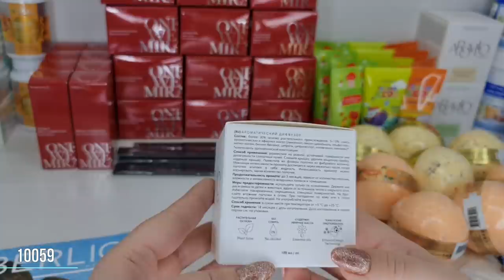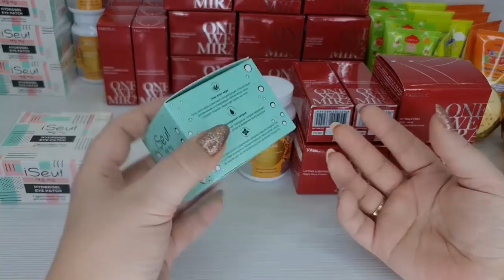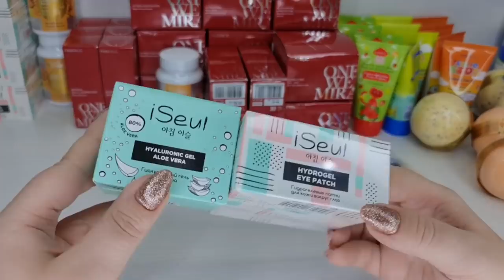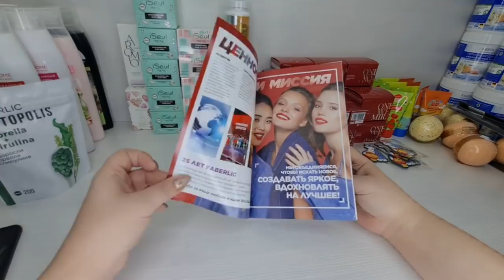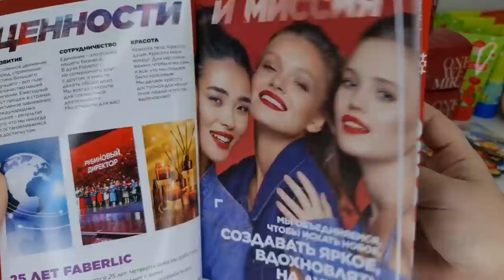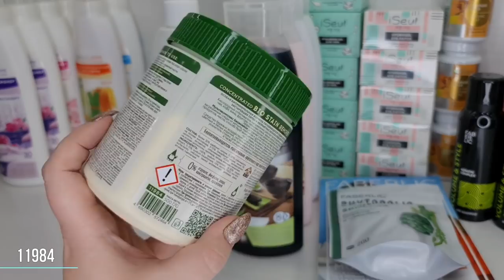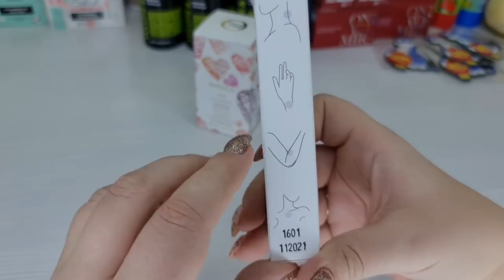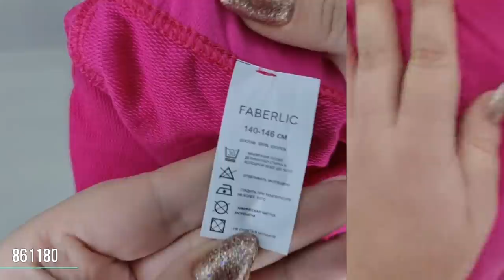ПОДАРКИ НА НОВЫЙ ГОД. Примеряем одежду всей семьей!